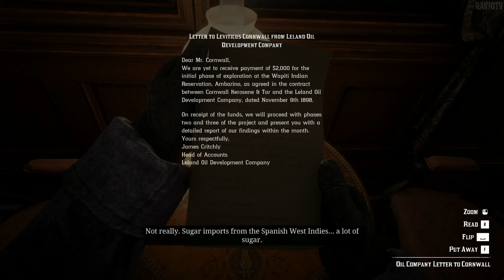Best Train Chase Scene - Red dead Redemption 2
rrd2
Red dead Redemption online